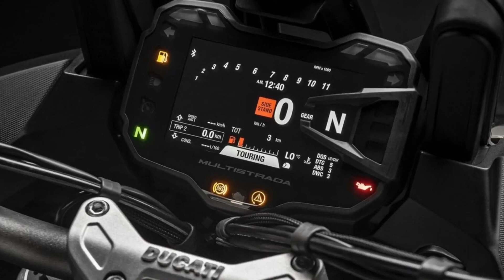New 2019 Ducati Multistrada 1260 Enduro Officially Unveiled in Europe - Will finally be revealed!!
Hello friends !!

Ducati refined its dual-surface game ahead of 2019 with a new, larger engine for its largest Multistrada adventure platform. The result is the souped-up 1260 “Enduro” that necessarily brings more power to the table along with an even greater affinity for off-road work to deliver an almost rally-style package. Of course, the factory backs it up with a robust accessories line that lets you gear up according to taste and needs. It isn’t all about the brown; the electronics suite makes sure that the Enduro retains its road-friendly mien so it can continue to serve as Ducati’s primary globetrotter. Today I want to check out the new Enduro to see what all makes it tick, and see how it compares to another proper dual-purpose ride.